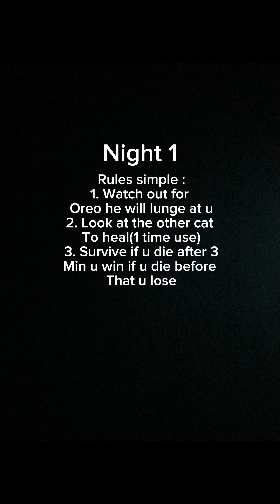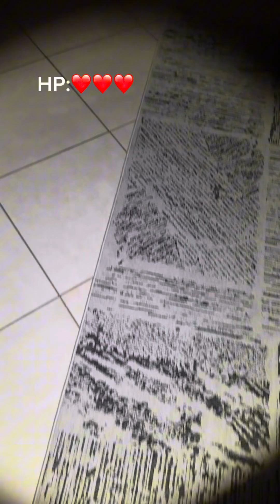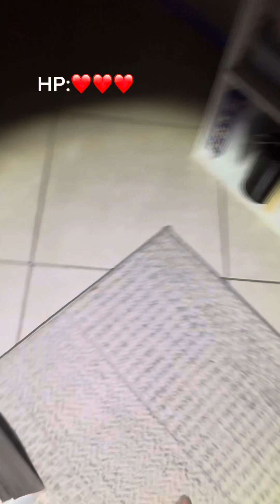(FULL VID of night 1) three nights at Oreos